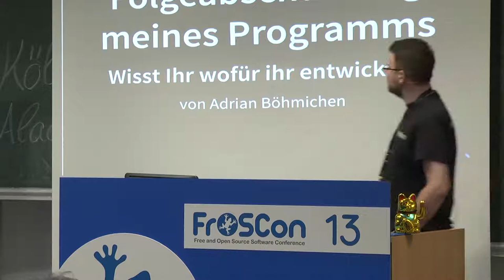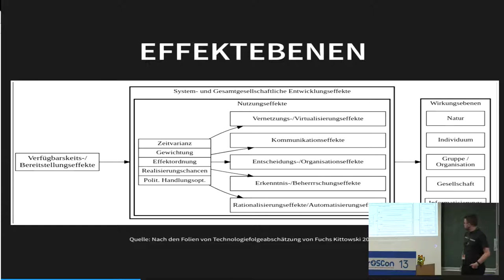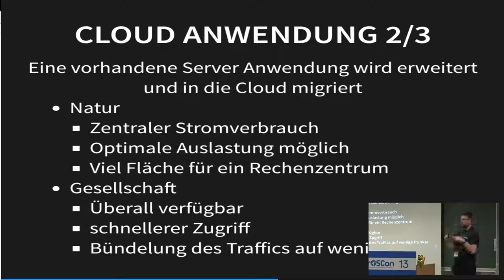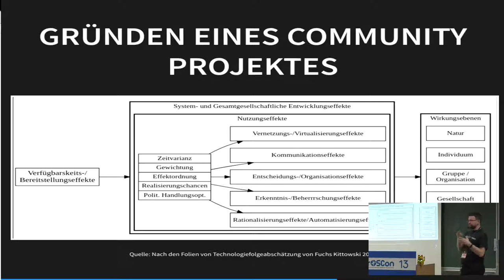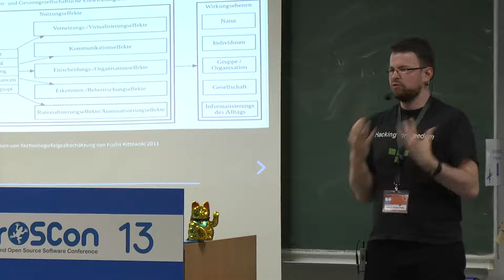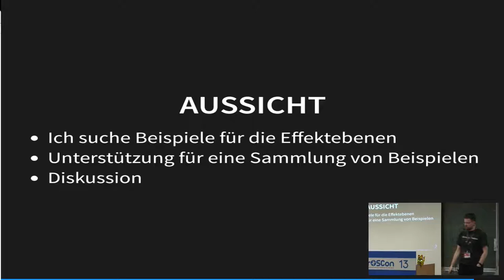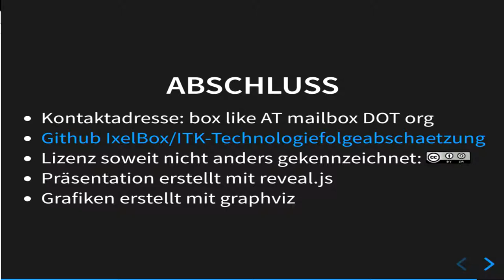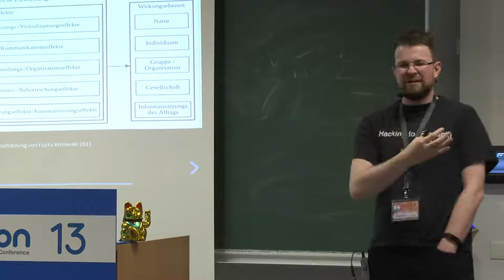2018 - Folgeabschätzung meines Programms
Wisst Ihr wofür ihr entwickelt?

In diesem Beitrag wird theoretisch und praktisch aufgezeigt, wofür vermeintlich harmlose Software verwendet oder gar missbraucht werden kann. Es wird dabei explizit auf die ambivalenten Wirkungen von entwickelter Software eingegangen. Der Vortrag soll zum kritischen Nachdenken über die Verantwortung eines jeden Entwicklers anregen und Grundlage für spätere Diskussionen sein.

Die Entwicklung von komplexen Softwarelösungen wird zunehmend unübersichtlicher und Entwickler arbeiten vermehrt in kleineren Teams an Komponenten eines Gesamtsystems. Oftmals ist es für den Entwickler somit nur schwer oder kaum möglich, nachzuvollziehen wofür der von ihm geschriebene Code letztendlich verwendet wird.
Eine zentrale Frage ist jedoch die Verantwortung des Entwicklers und wie diese getragen wird. Dies erfordert allerdings nicht nur eine Diskussion auf der ethischen Ebene, sondern dass kritische Hinterfragen des eigenen Handelns muss konkret in die tägliche Arbeit übernommen werden.
Einen Ansatz hierfür liefert die Technologiefolgenabschätzung, wo beispielsweise die Potenziale, Risiken aber auch der Missbrauch von Technologien untersucht werden [1].

In diesem Beitrag werden anhand von konkreten Praxisbeispielen die ambivalenten Wirkungen von Softwarelösungen auf Natur, Mensch, Organisation und Gesellschaft aufgezeigt.
Die Beispiele gehen von dem Einsatz von Sozialmedia über die Integration von Fremdsystemen bis hin zu eigenständigen Anwendungen die einfache Datenverarbeitung und -ausgabe machen, dabei spielt auch immer ein Rolle inweit eine Freie Lizenz die Effekte verändern.
So wird insbesondere gezeigt was vermeintlich "kleine" Anwendungen/Änderungen an einem Programm für positive wie negative Auswirkungen haben können. Der Vortrag erfolgt hierbei aus der Perspektive eines Entwicklers und zeigt die verschiedenenen Wirkungsebenen und -effekte eines IT-Produktes auf und was konkret getan werden kann als "kleiner" Entwickler.
Der Vortrag soll dabei ausgehend von eigenen persönliche Erfahrungen und Anregungen zum kritischen Nachdenken über die eigenen Programme anregen.
Ein anschließender Austausch innerhalb der Entwicklergemeinde ist angestrebt und sehr erwünscht.

[1] Fuchs-Kittowski, Klaus. "Zur Ambivalenz der Wirkungen moderner Informations- und Kommunikationstechnologien auf Individuum, Gesellschaft und Natur." Sitzungsberichte, Leibniz-Sozietät der Wissenschaften zu Berlin (2011): 161-184.

Adrian Böhmichen